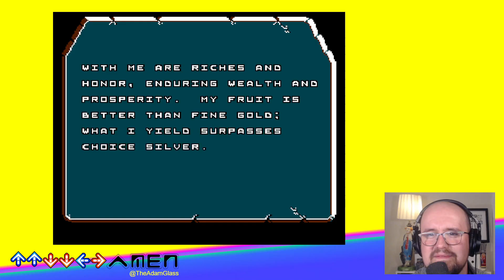Let's Play Bible Adventures (1991)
Hello Christian Gamers! Up Up Down Down Left Right Amen is dedicated to playing Christian video games and to talking about them as games and as theology. (Most are bad at both, and I am bad at playing them.)

The same year the SNES launched in North America with Super Mario World, Wisdom Tree launched as a company with a rip-off of Super Mario Bros 2. The company sold 350,000 copies of this game by getting Christian bookstores to carry it. So most of them were bought by confused grandmas looking for Christmas presents. Bible Adventures is actually three games all built on basically the same engine where you play as Noah or David collecting animals, or as Mariam carrying baby Moses away from Pharaoh's forces. The controls are bad, and the games aren't fun. But it did make me think of better Christian art.

Join the weekly stream live at 9pm eastern on Mondays